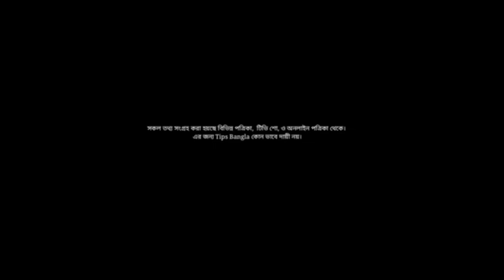গর্ভাবস্থায় কাঁচা আম খেলে কি হয়? কাঁচা আম গর্ভবতী মায়েদের জন্য নিরাপদ কিনা|Mango During Pregnancy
গর্ভাবস্থায় কাঁচা আম খাওয়ার ফলাফল জানুন?গর্ভাবস্থায় কাঁচা আম খেলে কি হয়- Mango During Pregnancy - Mango।

গর্ভাবস্থায় কাঁচা আম কতটা নিরাপদ,গর্ভাবস্থায় কাঁচা আম খেলে কি হয়,Mango In Pregnancy
গর্ভাবস্থায় কাঁচা আম কতটা নিরাপদ,
গর্ভাবস্থায় কাঁচা আম খেলে কি হয়, আম গর্ভবতী মায়েদের জন্য নিরাপদ কিনা,Mango During Pregnanc